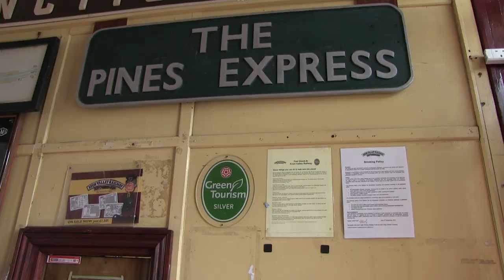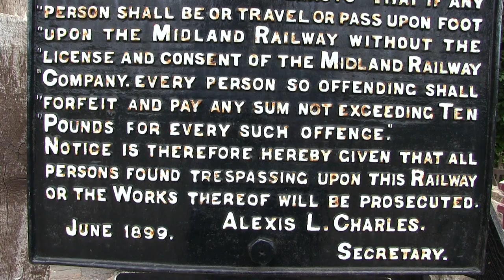The Avon Valley Railway Bitton South Gloucestershire.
The Avon Valley Railway (AVR) is a three-mile-long heritage railway based at Bitton station in South Gloucestershire, England, not far from Bristol and is run by a local group: The Avon Valley Railway Company Ltd. The railway follows the Avon Valley south-east from Oldland Common, through Bitton and alongside the River Avon towards Kelston and Bath. The railway shares its route with the Sustrans cycleway and footpath, the Bristol & Bath Railway Path.

The railway is part of the otherwise-dismantled Midland Railway Mangotsfield and Bath branch line, which was closed in 1966 as a result of the Beeching cuts, due mainly to the Great Western Railway, which also connected Bristol and Bath, being just a few miles to the south.
The railway is perhaps best known for connecting the former Somerset and Dorset Joint Railway (S&DJR), whose northern terminus was at Bath Green Park station, with the London, Midland and Scottish Railway (LMS). The Midland Railway lines along the Avon Valley thus opened up the S&D lines to travellers from the British industrial Midlands. This was particularly so during summer Saturdays when families flocked south to the beaches of Dorset and the English south coast. Many extra trains thus had to be added to the schedule to accommodate this increased demand. Although owned and run by the Midland Railway, many S&D locomotives were often seen working trains along this line.
After the lines were removed, from 2000 the northern section from Mangotsfield to Warmley was used to build a dual carriage development of the A4174 road, although both station sites currently still exist. The remainder of the line was passed from the British Railways Board to Sustrans, who in co-operation with the local councils developed the Bristol and Bath Railway Path. Further development of the heritage railway is wholly dependent on a usage agreement with Sustrans.
Bitton station and its yard, including some trackbed, was leased from British Railways Board by the Bristol Suburban Railway Society, a group of local volunteers intent on restoring commuter and weekend steam use to the Bristol-Mangotsfield-Bath and Mangotsfield-Yate railway routes.
Work progressed slowly over the years restoring the heavily vandalised buildings and laying track north towards Oldland Common and Warmley. Weekend steam-hauled 'brake van' train rides progressed to proper passenger services along the ever-lengthening line in restored 1950s British Railways Mark 1 carriages.
In 1979, the Bristol Suburban Railway Society was incorporated into the Bitton Railway Co. Ltd. and the laid track reached Oldland Common in 1988. By 1992 however, the city of Bristol had expanded greatly with houses encroaching upon the former railway line and expansion north to Warmley and Mangotsfield was no longer considered practical. The line thus began to expand south out into the valley of the River Avon. By 2004, it had crossed the Avon and a new station was built to service the Avon Valley Country Park — a large picnic and recreation site — along with a river wharf to provide visitors with connections to river barges and river boat trips.
Building of a new buffet and toilets facility at Bitton station began in 2007 to replace the current buffet and toilets and to increase space for the railway's gift shop.
Work continues to extend the railway south-east towards Kelston, Weston and a proposed "Bath Riverside" railway station in Bath.
As a tourist attraction, the Avon Valley Railway now handles 80,000 visitors per year. The AVR provides round trip steam train travel from Bitton Station north to Oldland Common then south to Avon Riverside station. The line is open to travellers on most weekends.

Main Music:-